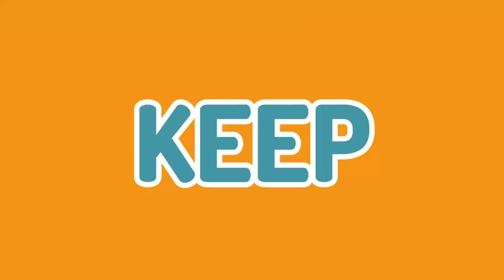TV and cinema genres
Hi! Here is a list of the most genres on TV and Cinema! Check our facebook page if you want to study with us!